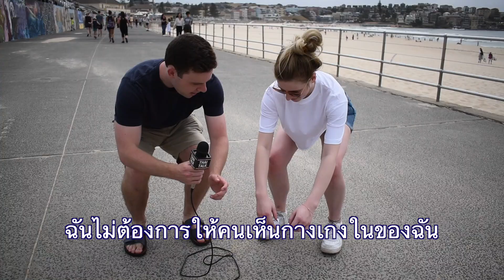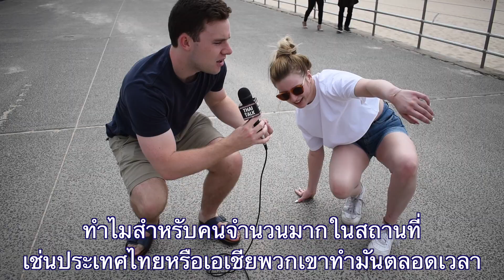Can Australians do the Asian Squat? ฝรั่งนั่งยองๆเหมือนคนไทยเป็นไหม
When I was in Thailand I noticed that many Thai people has the flawless ability to do what we in the West call the 'Asian Squat'. So in this video I asked people in Australia whether they could do it!
เวลาผมอาศัยอยู่ที่ไทยสังเกตว่าคนไทยหลายคนสามารถนั่งยองๆสควอชที่เราในประเทศตะวันตกจะเรียกว่า 'The Asian Squat' เราก็เลยไปถามผู้คนว่าทำ 'The Asian Squat' เป็นไหม